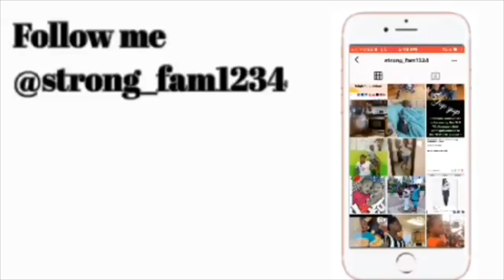OUR CRAZY FUN NIGHT TIME ROUTINE/GET UNREADY/ VLOGMAS DAY 10